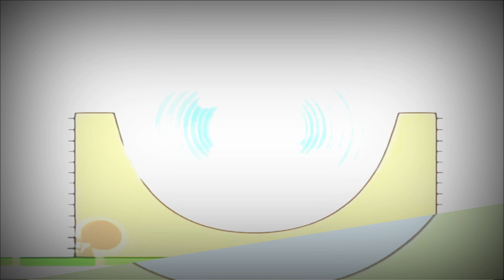26 грудня 2019 р.